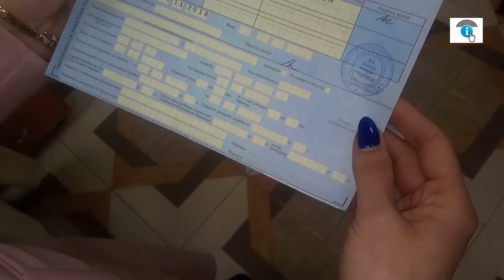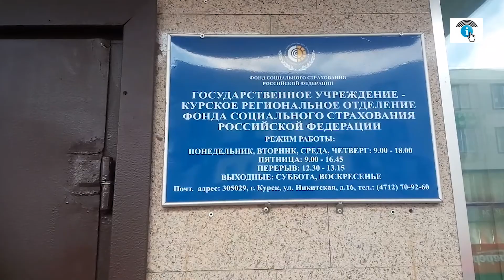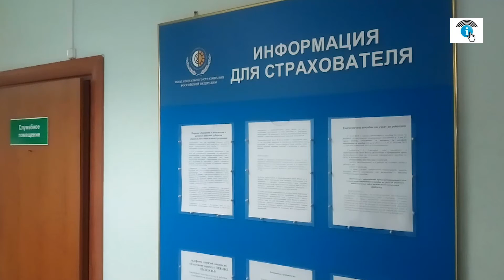Курянам объяснили что делать с ошибками в больничных листах